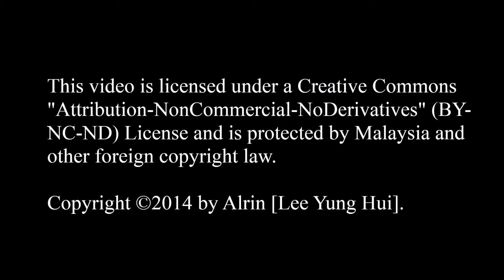mface Live Halloween Party - 琉佳 (MVI_9144)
Event : mface Live Halloween Party
Date : 31 October, 2014
Location : Star Village, Kuchai Entrepreneur’s Park, W.P. Kuala Lumpur

Camera : Canon EOS 550D & Canon IXUS 120IS
Software : Microsoft Movie Maker & CyberLink Power Director